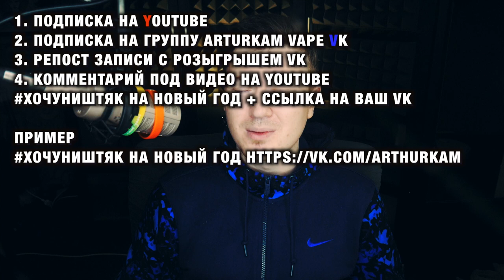✅МЕГА УБЕР VAPE розыгрыш, ЛИТРЫ жидкости для электронных сигарет, ВЕЙП ништяки на Новый Год!